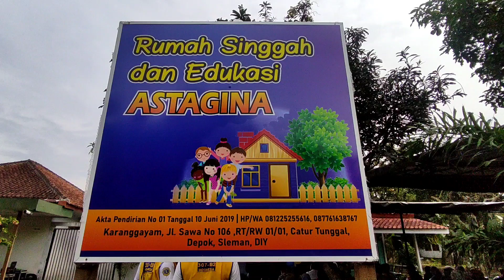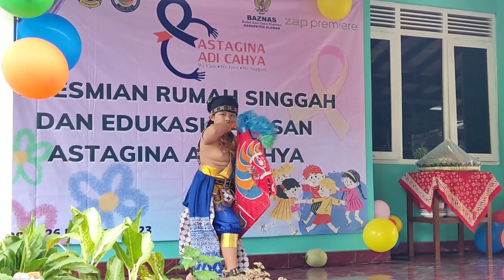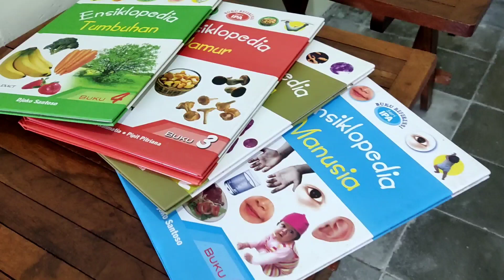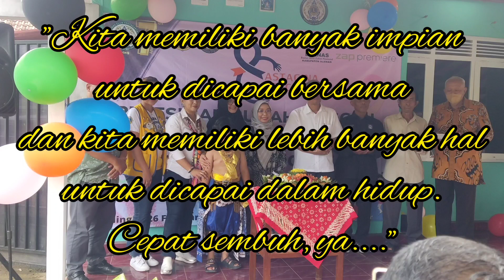Mas Bagas menari untuk menghibur teman teman pediatric cancer Jaranan dance for charity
Selamat pagi teman teman online.
Kali ini mas Bagas dapat kesempatan untuk menari di acara pembukaan rumag singgah dan edukasi untuk anak anak penderita kanker Yayasan Astagina Yogyakarta.
Rumah singgah ini beralamat di Karang Gayam Yogyakarta.
Selain difungsikan sebagai rumah singgah,  juga difungsikan sebagai rumah edukasi ramah anak. Dimana terdapat pula kebun edukasi, dan mini library.
Ya... Mas Bagas sangat bersemangat dan happy sekali dapat menghibur dan mengenalkan tari klasik untuk teman teman.
Semangat selalu ya anak mama.
I love you to the Moon. 😘😘😘